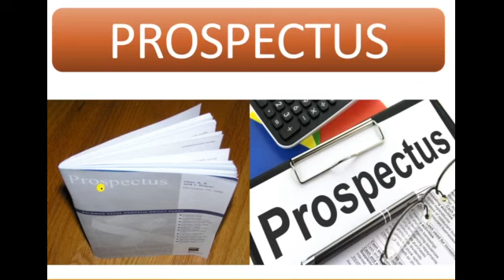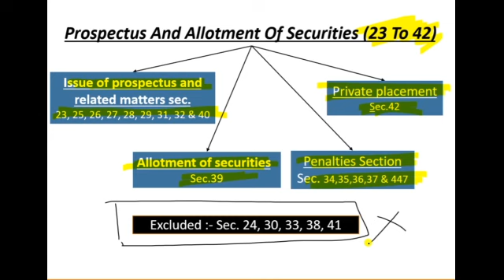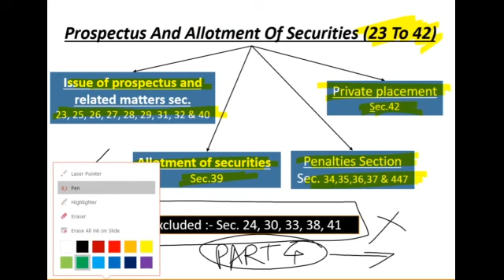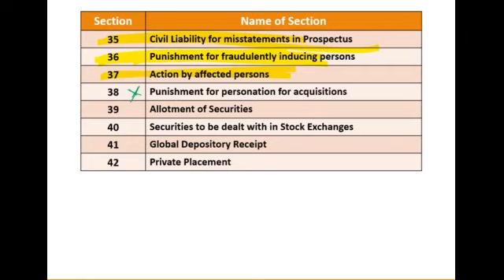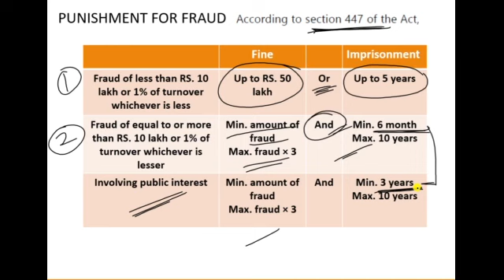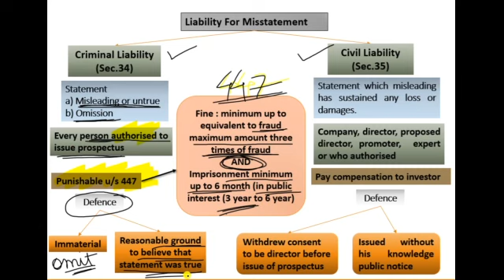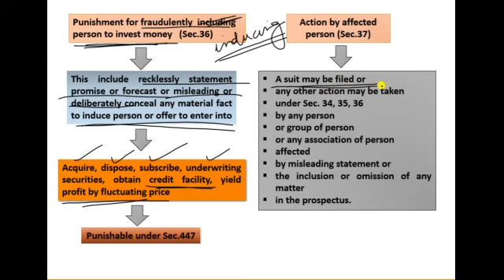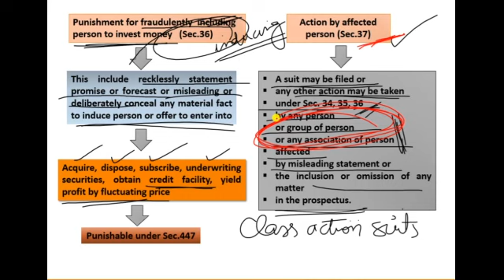Section 34, 35, 36 & 37 of Companies Act, 2013 I Prospectus & Allotment of Securities I Part 4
This video is a part of series which focus on Chapter III of Companies Act, 2013 – Prospectus & Allotment of Securities which is from section Sec. 23 to Sec. 42 of Companies act, 2013.

This video will only explain Sec. 34, 35, 36 and 37 of Companies Act, 2013 in detail but in easy language. This video will helps us to get in depth knowledge with lot of charts and examples making easy for students to apply knowledge not only in academics but also in practical life.

The various areas covered in this video are as follows:-
Sec. 34 : Criminal Liability for misstatements in prospectus
Sec. 35 : Civil Liability for misstatements in prospectus
Sec. 36 : Punishment for fraudulently inducing persons
Sec. 37 : Action by affected persons

For All Notes, PDFs, files, colourful charts, summary notes, latest updates,

CA Foundation Exam Books: - (Largest Question Bank in India)

India's First set of 8 Books on CA Foundation (More than 12,000 MCQ, Solved problems, Theory Q&A and case studies questions)

CA Foundation – Principles & Practices of Accounting (Part 1 & 2)
(More than 800 Solved Problems and 500+ True/False Questions)

CA Foundation – Business Laws and Business Correspondence & Reporting (Both Subjects)
(750+ Direct & Case Study Questions in law and 2500+ solved examples in BCR)

CA Foundation – Business Economics (2,600+ MCQs) & Business Commercial & Knowledge (1,300+ MCQs)

CA Foundation – Mathematics, Statistics & Logical Reasoning
(More than 3,200 Solved Problems with Detailed Solution)

CA Inter Exam Books: - (Largest Question Bank in India)

CA Inter – Accounting Standards (Group 1 & 2 Both) I Largest Question Bank in India I More than 1,100 Q&A I Colourful Charts

CA Inter - Accounting Standards (Group 1 Only) I Colourful Charts & More than 490+ Questions with solutions I

CA Inter - Accounting Standards (Group 2 Only) I More than 550 Q&A and Colourful Charts I Largest Question Bank in India

CA Inter Accounting Subject Full Syllabus (Excl. Accounting Standards) I More than 330+ Solved Questions with detailed solutions I Largest Question Bank in India I

CA Inter Advanced Accounting I Set of 3 Books I (Incl. Accounting Standards) I More than 1,350+ Solved Questions I Largest Question Bank in India I

CA Inter Advanced Accounting (Part 1 & 2) Full Syllabus (Excl. Accounting Standards) I More than 860+ Solved Questions I Largest Question Bank in India I

CA Inter Cost & Management Accounting Subject Full Syllabus (Part 1 & 2) I More than 1,100+ Solved Questions I Largest Question Bank in India I

CA Inter Cost & Management Accounting Subject (Part 1 Only) I More than 1,100+ Solved Questions I Covers only Module 1 Chapters I Largest Question Bank in India I

CA Inter Cost & Management Accounting Subject (Part 2 Only) I More than 550+ Solved Questions I Covers only Module 2 Chapters I Largest Question Bank I

CA Inter Corporate & Allied Laws (Part 1 & 2) I 900+ Direct & Case Study Q&A and 1,800+ MCQs I Largest Question Bank in India I

CA Inter Corporate & Allied Laws (Part 1) – Covers Companies Act, 2013 Only I More than 550 Direct & Case Study Based Q&A and 900+ MCQs I

CA Inter Corporate & Allied Laws (Part 2) – Covers Allied Laws Only I More than 380 Direct & Case Study Based Q&A and 900+ MCQs I

CA Inter Enterprise Information System I More than 380+ Direct & Case Study Based Q&A and 650+ MCQs I Largest Question Bank in India I

CA Inter Strategic Management I 300+ Direct & Case Study Based Q&A and 720+ MCQs I Largest Question Bank in India I

CA Inter Financial Management I More than 400+ Solved Questions I Largest Question Bank I

CA Inter – Economics for Finance (First Book in India having 300+ Theory Q&A and 320+ Practical Solved Problems)

Greetings from VD Education
For latest updates, lectures, videos and announcement,
Always be in Touch